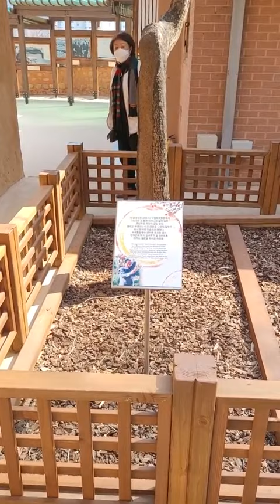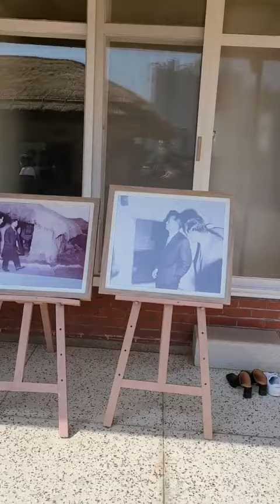[vlog]구미 박정희 대통령 생가(2편)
존경스러운 분